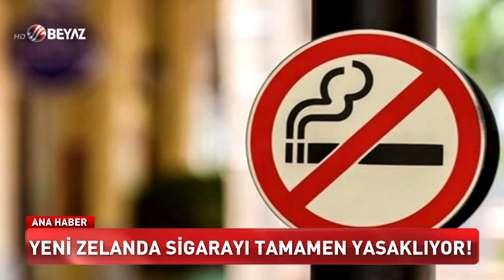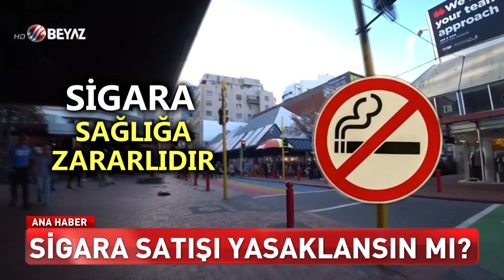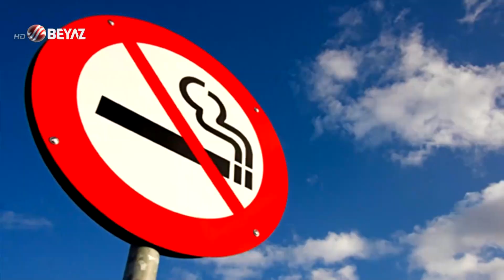SİGARA TAMAMEN YASAKLANIYOR